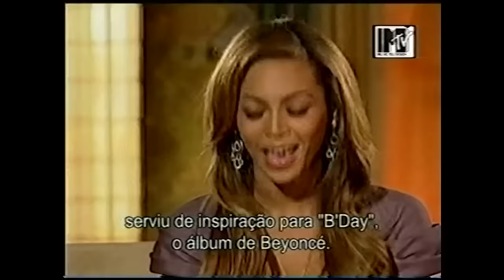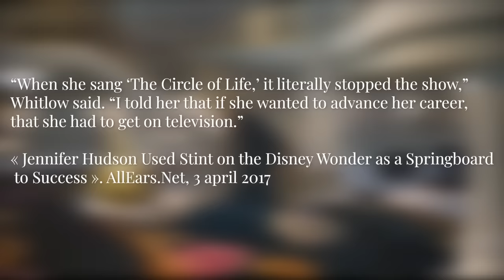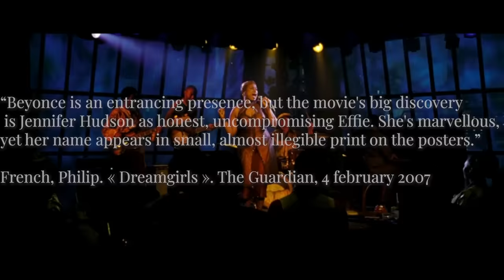How Jennifer Hudson won an Oscar for 'Dreamgirls' (and Why Beyonce Didn't)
Jennifer Hudson's impersonation of Aretha Franklin in the biopic 'Respect' has recently generated Oscar buzz. But in 2006, the movie adaptation of Dreamgirls made Jennifer Hudson a star. While her appearance alongside Beyonce was her movie debut, she surprised critics and audiences, notably thanks to her performance of 'And I Am Telling You I'm Not Going' and 'I Am Changing' and received an Oscar for playing the role of Effie. Beyonce also played a big role in the movie in which she first sang the ballad 'Listen' but failed to get an Oscar nomination, either in an acting category or for Best Original Song. How come Jennifer Hudson won an Oscar for her first film and why didn't Beyonce get recognition for her role?

0:00 Introduction
01:08 PART I - The Rising Star
05:09 PART II - The Underdog
10:06 PART III - The 2007 Oscars